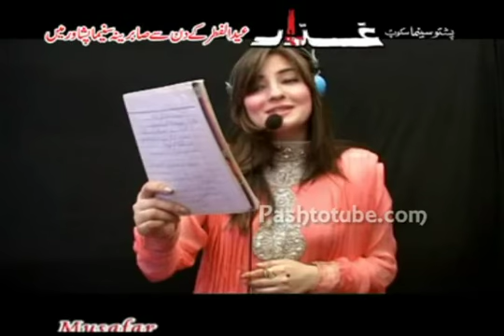Shaba Tabahi Oka - Gul Panra and Rahim Shah. Upload By M Haseeb Khan